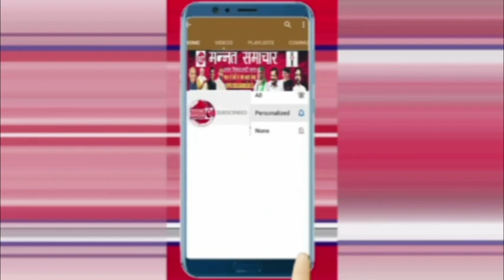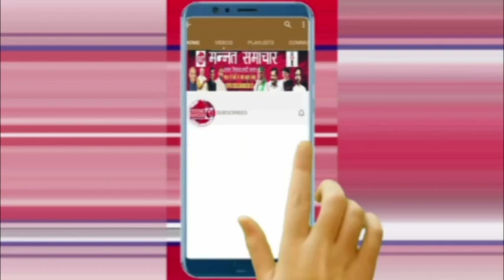सर्वे से डरे भाईजान ने Gyanvapi Masjid के नाम पर Asaduddin Owaisi ने मुसलमानों को फिर भड़काया!